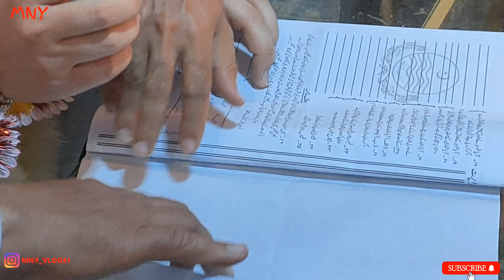BARAT 🥰 | Nikah Mubarak Mari Jan | Buhat Dance kiya 🕺🕺barat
i'm Malik Nadim Yaqub, I like to speak of my mind. I observe things and speak out about them to creat awareness...
I'm just a person who wants to be honest and do good.